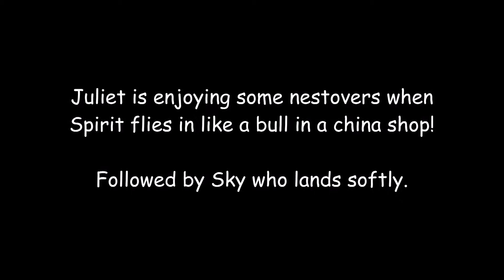AEF-NEFL Eagle Nest Cam 3-19-18 Juliet enjoying some nestovers when Spirit then Sky fly in.